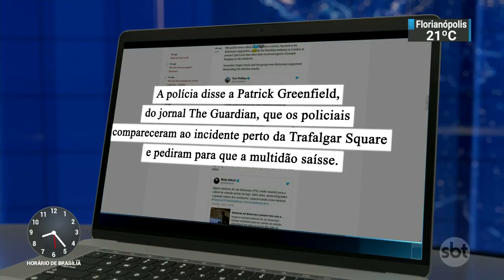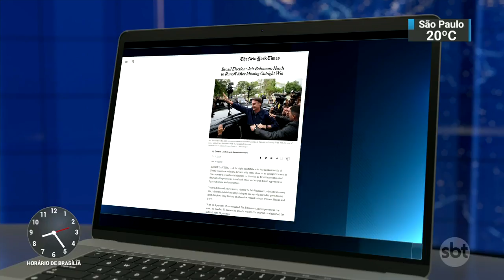Eleição repercute na imprensa internacional e mobiliza brasileiros | SBT Brasil (08/10/18)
É natural que o mundo inteiro demonstre interesse pelo que se passa no Brasil, maior democracia da América Latina e uma das dez maiores economia do planeta. A disputa no segundo turno foi explicada ao público de dezenas de países.

Economia, preservação da Amazônia, Mercosul, alianças e como o Brasil vai se posicionar em conflitos? Perguntas que boa parte do mundo vai fazer nas próximas três semanas.